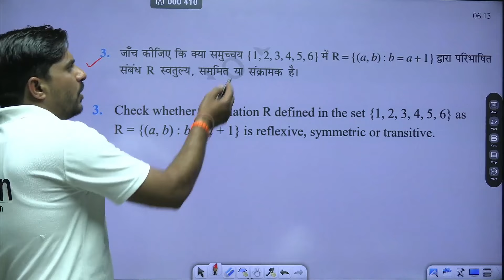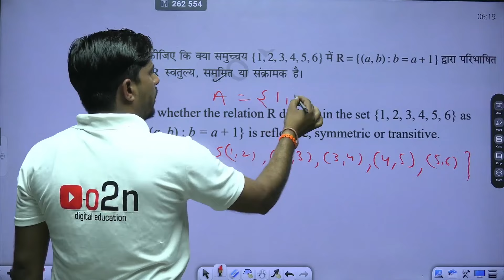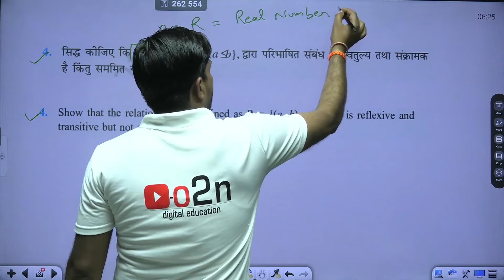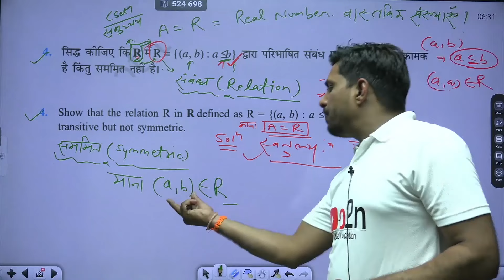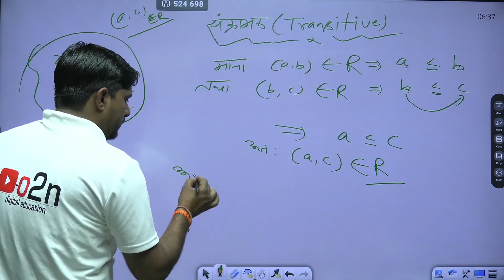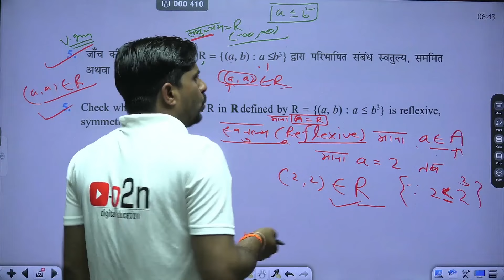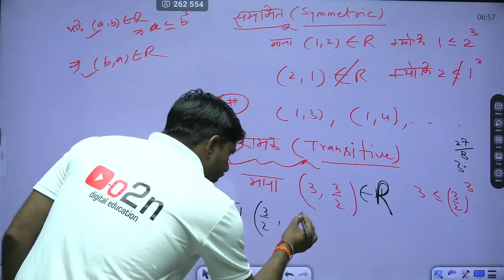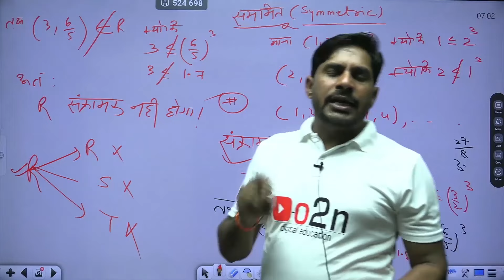Class 12th | Maths | सम्बन्ध एवं फलन | Lecture 4 (Exercise -1.1)| By Naveen Bhati Sir